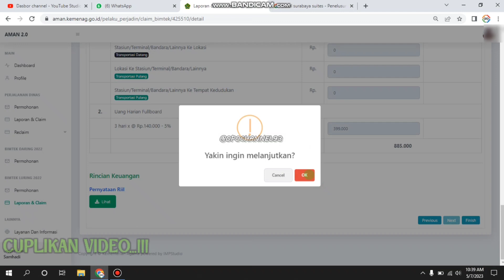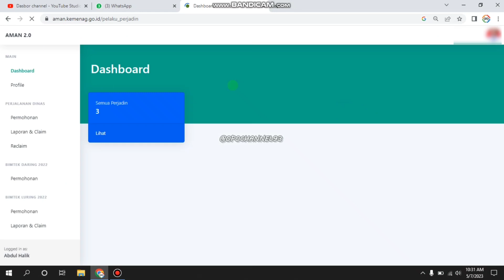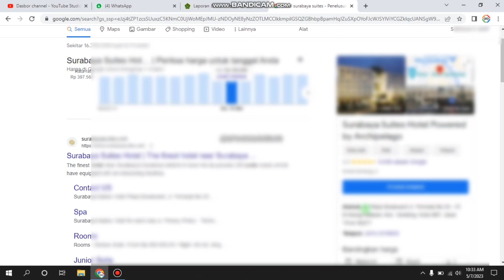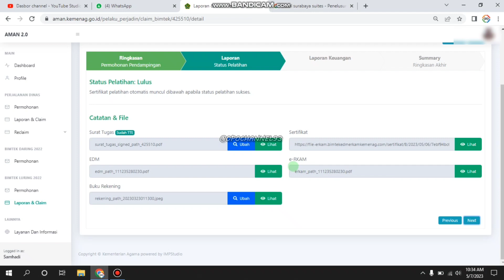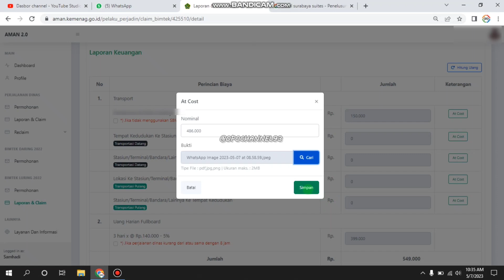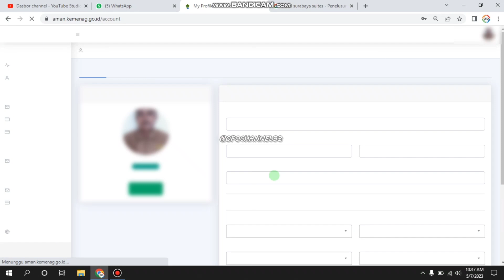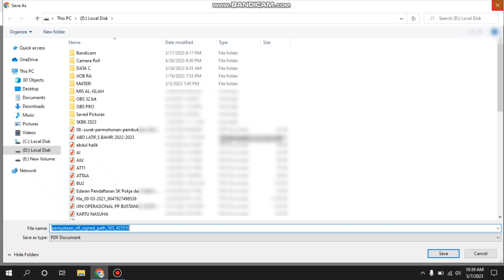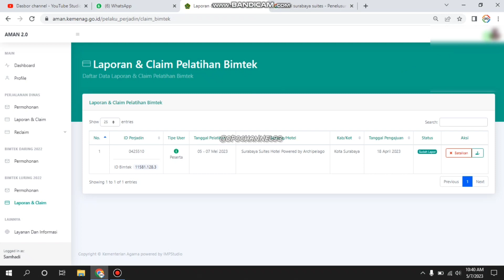CARA MENCAIRKAN DANA BIMTEK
GROUP TELEGRAM
OPERATOR PENDIDIKAN OFFICIAL :